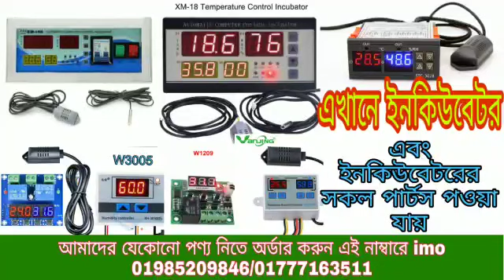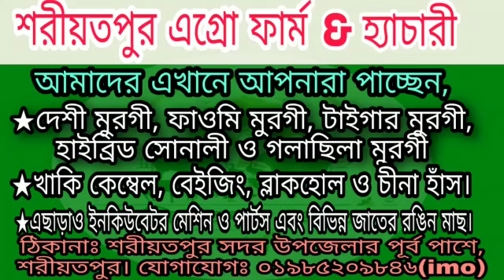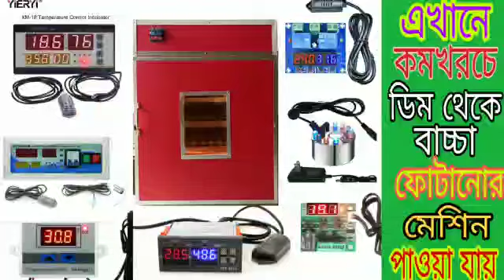জীবননগর হাইব্রিড সোনালী মুরগির খামার Jibannagar Hybrid Sonali Murgir Khamar